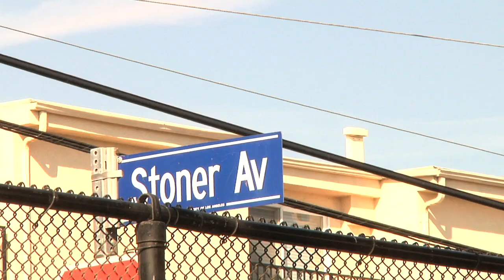Sebo Walker Editing Contest 1st Place (Tyler Lizaola)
Sebo has pick his favorite top 3 edits and 1st Place goes to Tyler Lizaola!!! Thank you to everyone that entered and supports SK8RATS!!! Keep your eyes peeled for the next SK8RATS Editing Contest in the near future!!!